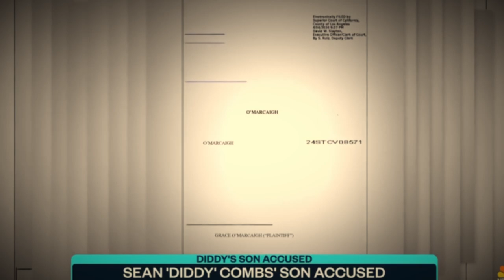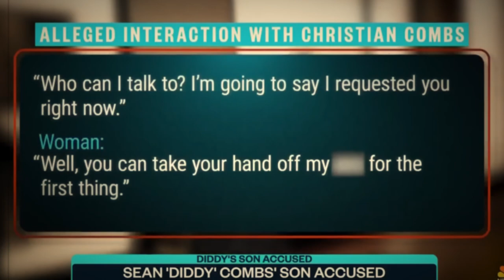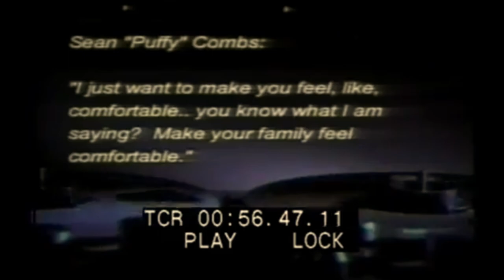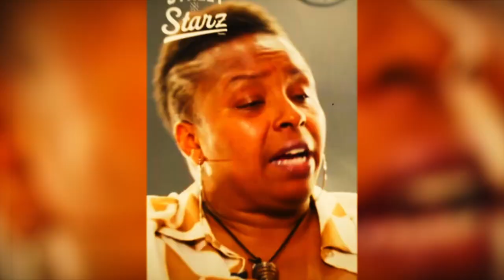FBI Agent TELLS CNN About Diddy "He Is The Most Evil Guy I've Seen"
In this episode, we will show how this FBI Agent pulled evidences against P Diddy